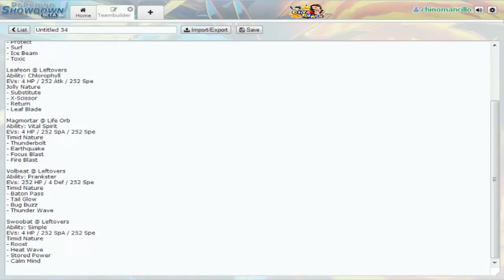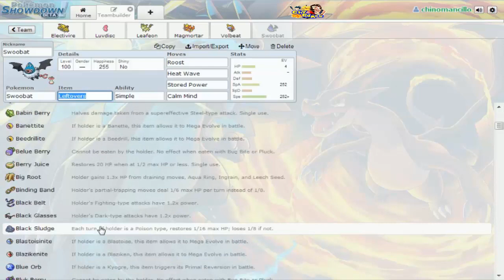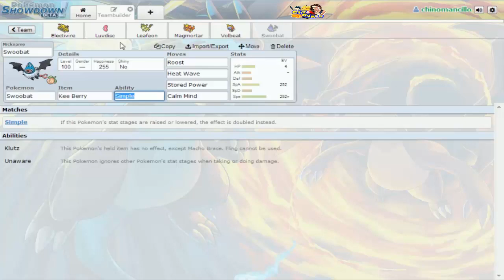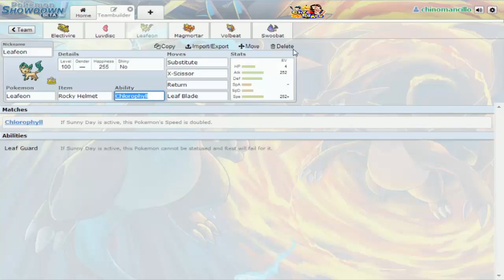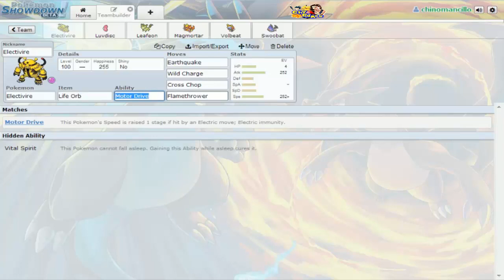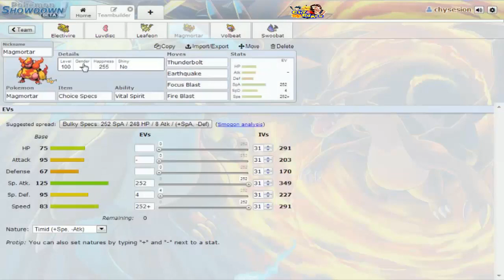Pokemon Showdown: Sesión con Equipo Random - Tier NU #1 "Selección y primer combate"